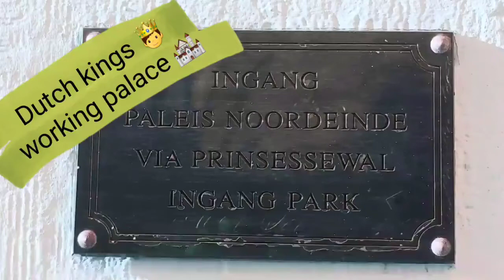How does Paleis Noordeinde look like?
If  you are in Holland (Netherlands), Another place not to be missed is the paleis noordeinde (working palace ) of the current Dutch King 👑 Willem Alexander. In the middle of the center of the Hague, the palace Noordeinde rises above as a pontifical attraction. On the day of the Budget every September, the King 🤴 and Queen 👸 start their journey to the budget speech from this palace  Noordeinde.

If you are in the Netherlands in September, you can have a grand look at this event in the Hague by experiencing the Kings presence at the Noordeinde palace on budget day (Prinsjesdag) with many other King fans.

Would you like to see  more interesting videos like this in the Netherlands and in other European countries.